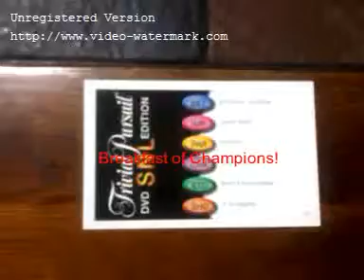1 Royal Lee Ksenaknight Royal Lee Ksenaknight 840)